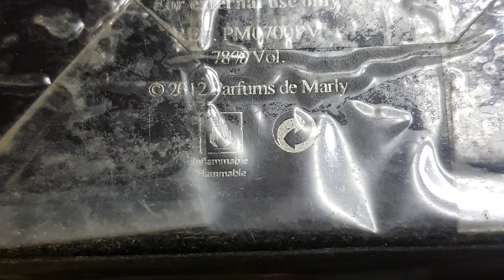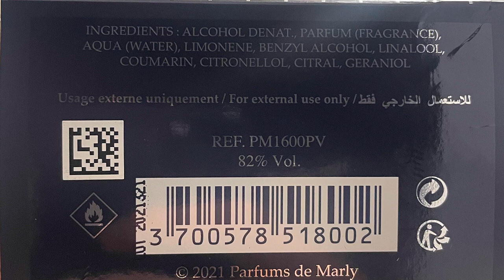Bản tin 360 Nước Hoa - Drama & Thay đổi mẫu mã. Update nhanh nào !!!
Hôm nay mình  giới thiệu đến mọi người chủ đề về bản tin nhanh 360 về thế giới nước. Những drama & 1 số chai thay đổi mẫu mã & reform mùi nhé a e :

- Acqua di gio Profumo
- Replica Jazz Club
- Parfums De Marly Herod